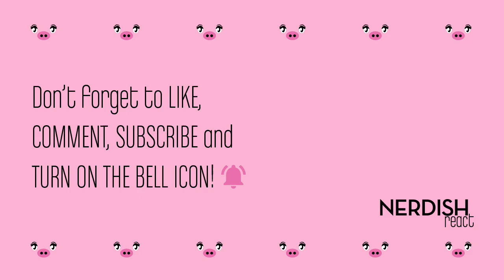ATTACK ON TITAN Reaction 1x1 - "TO YOU, IN 2000 YEARS: THE FALL OF SHINGANSHINA, PART 1"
Attack on Titan REACTION 1x01
This is Shuni's first time reacting to AOT!!
Also let us know what other anime should we react to. Right now we will be doing just AOT but we are looking into the posibility of Jujutsu Kaisen (none of us have seen it yet) or Full Metal Alchemist Brotherhood (Shuni  hasn't seen it), but we are open to your suggestions!